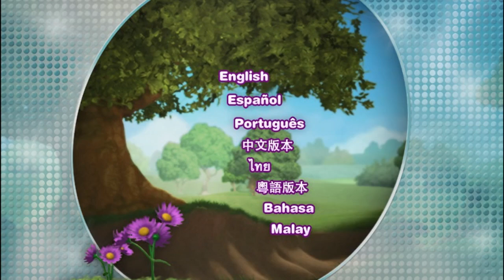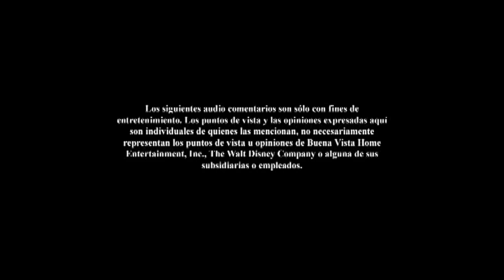Inicio DVD Mis Amigos Tigger y Pooh: Los Super Detectives Con Super Poderes 2010 (Argentina)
Le saque el trailer de La Bella y La Bestia por copyright de la canción